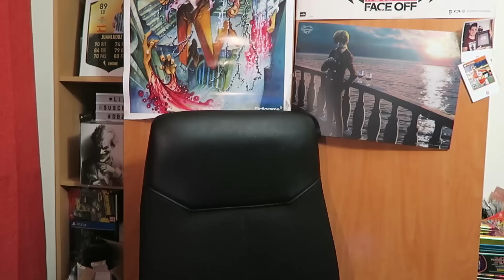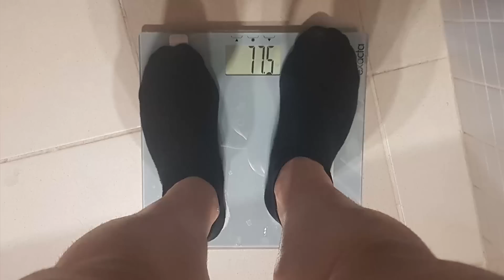EL RETO DE MI CAMBIO FÍSICO!! | Así era, así soy y... ¿como seré?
Pues empieza el reto de volver a ser un poco lo que era... empieza mi cambio físico!! Lo conseguiré??